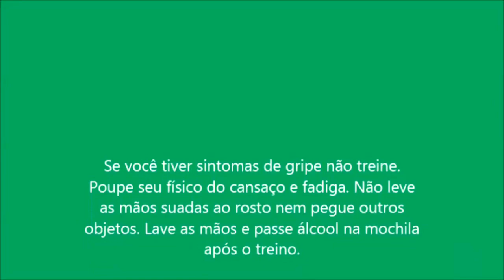Treino para ser feito em casa usando uma mochila.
A FisioFit Xaxim devido ao decreto Estadual 515 de 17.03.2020 relacionado às o COVID-19 (Coronavírus) encontra-se fechada como a maioria dos estabelecimentos de SC.⁣
Sabendo que o sedentarismo não favorece a saúde e imunidade da população, vamos elaborar GRATUITAMENTE orientaçoes de treinamento, PARA SER FEITO EM CASA, para todos que desejarem, sejam ou não nossos alunos e que estão com dificuldade de treinar em virtude do fechamento das academias. ⁣
Neste primeiro treino a nossa equipe preparou um treino muito bacana para fazer neste período de Quarentena, usando uma mochila. ⁣